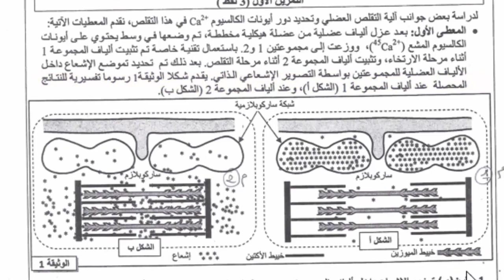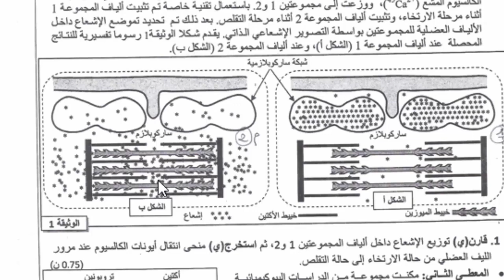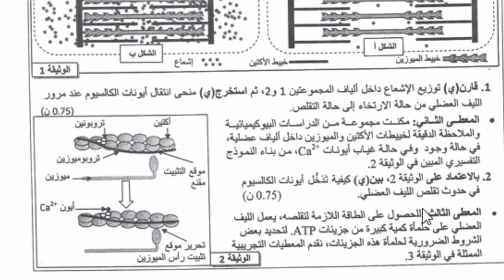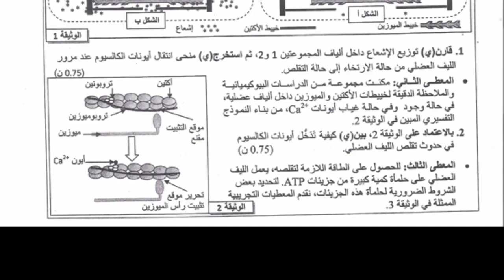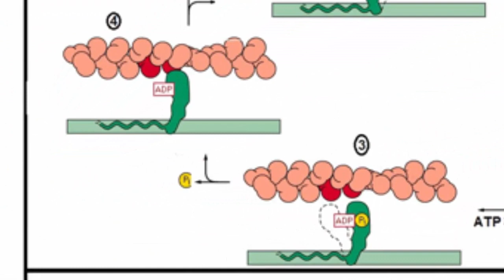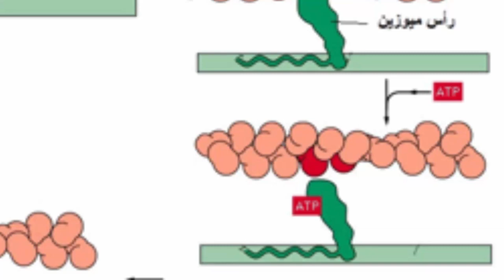2016 تصحيح تمارين الوطني استهلاك المادة العضوية وتدفق الطاقة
تصحيح تمارين الوطني استهلاك المادة العضوية وتدفق الطاقة